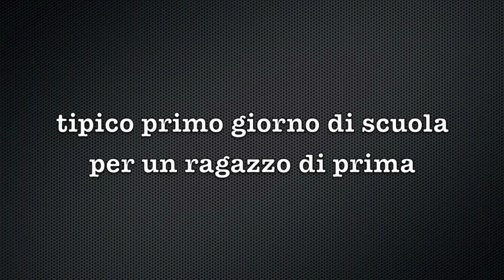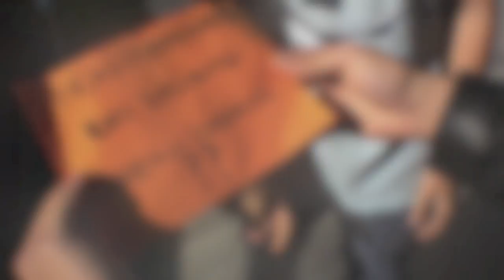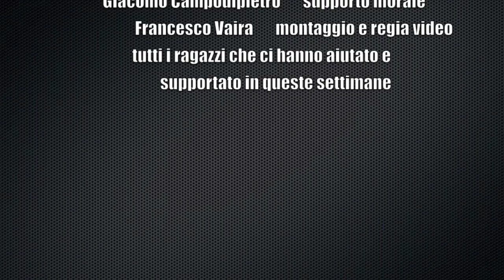video lista imprevista (lista 1) liceo Righi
video di lista Imprevista del Liceo scientifico A. Righi-lista 1